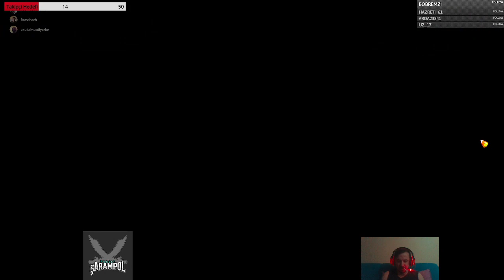Dota 2 Anti mage hard carry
Maçlarımı canlı olarak izlemek için